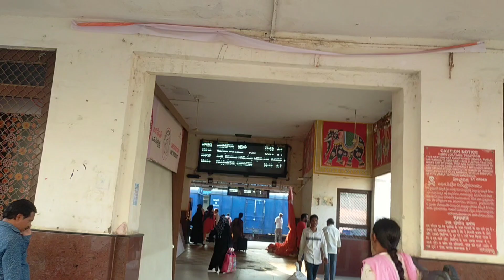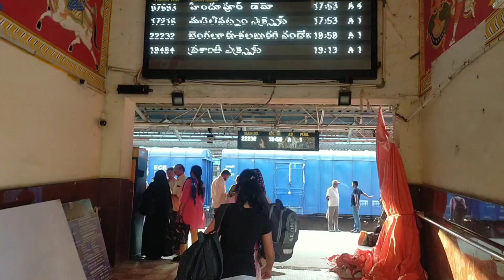anantapur railway station update amruthbharath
anantapur
anantapur vlogs
trending
amruth bharath
railway station update